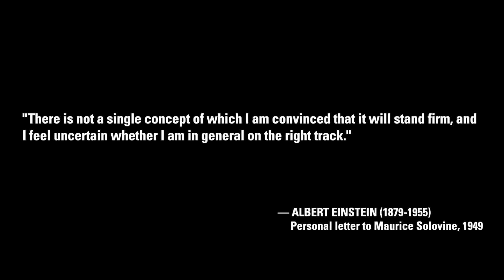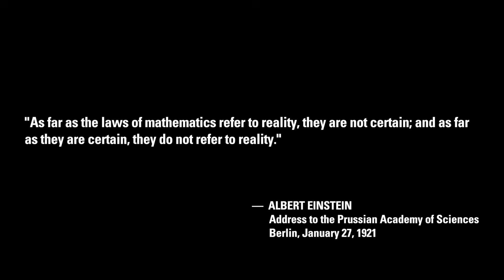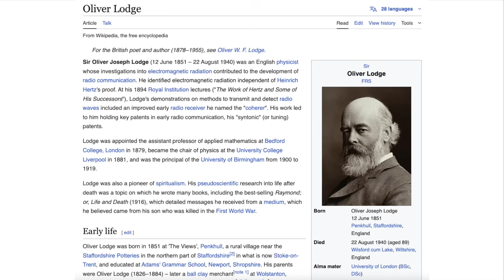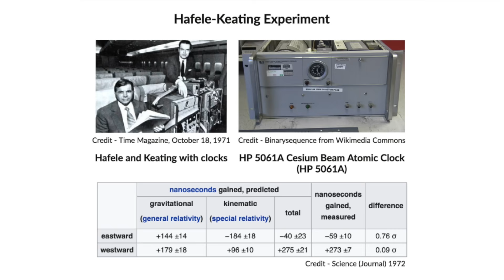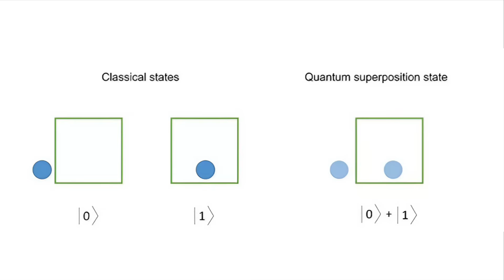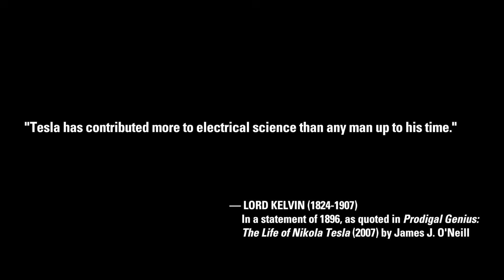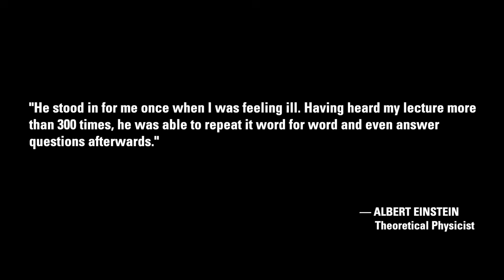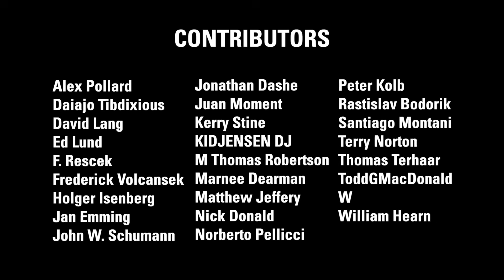Misconception #9: What About Einstein? | Thunderbolts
Narrated by David Drew. Ninth episode in the Misconception series on the EU Model.

As legend has it, when Einstein was asked, “Who is the smartest person you have met?” he responded: “My chauffeur.” When asked why this was, he said. “He stood in for me once when I was feeling ill. Having heard my lecture more than 300 times, he was able to repeat it word for word and even answer questions afterwards.”

Science is not a personality cult, though. Ideas must stand on evidence, not celebrity.

Before rushing to judgment, context is essential. When Einstein introduced his theories in the early 20th century, the Milky Way was still believed to constitute the entire universe, and gravity was considered the sole force shaping cosmic structure. The fourth state of matter—plasma—had yet to enter astronomer lexicon. Today, we know over 99% of the visible universe is plasma. Electromagnetic fields sculpt galaxies, light up nebulae, and power cosmic jets. The cosmos is not electrically neutral but charged and dynamic.

Einstein's achievements were remarkable for their time, but science must evolve. As he himself warned, “Unthinking respect for authority is the greatest enemy of truth.” The road ahead lies in evidence-based inquiry, where models serve observations, not the other way around. Plasma cosmology and the Electric Universe warrant a place at the table. The EU Model advocates for a return to the æther theory of classical physics.

X  @tboltsproject